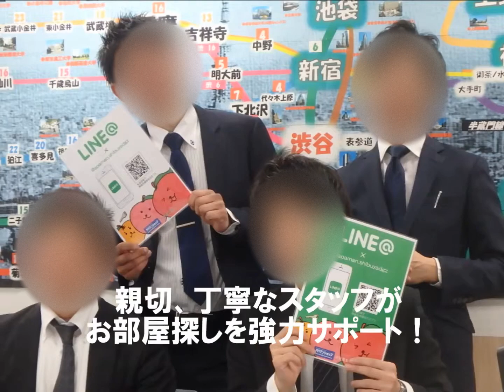アパマンショップ渋谷道玄坂店 店舗PR動画2016年2月版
アパマンショップ渋谷道玄坂店の店舗PR動画2016年2月版です。
渋谷（表参道、青山、代官山）他、周辺の人気エリアの物件をお探しならお任せください♪

LINE@ アパマンショップ渋谷道玄坂店公式アカウント
お友達登録でお得な情報ゲット！